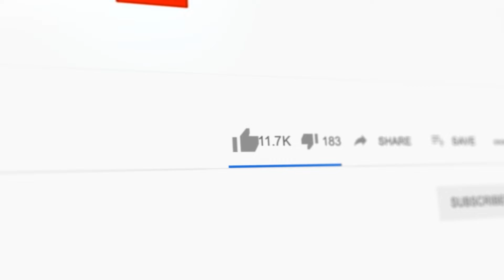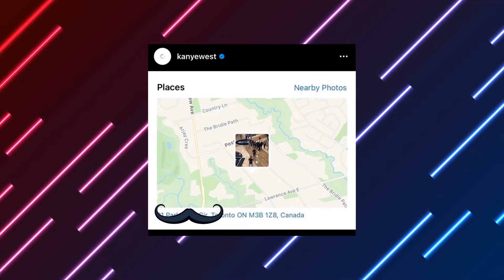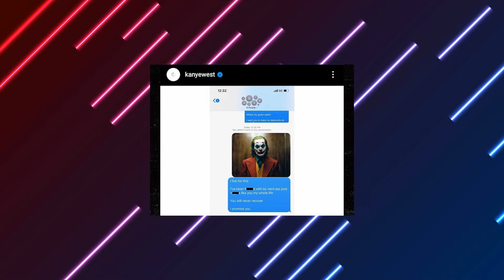Kanye West LEAKS Drake's Home Address! (CAUSES MAJOR DRAMA)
Kanye West Leaks Drake's Home Address in late August after the two rappers have been beefing on social media. It will be interesting how things will play out considering the two are dropping albums in the next couple of months. Kanye West is dropping Donda and Drake is dropping his album Certified Lover Boy. Drake just dropped the release date for his new album 'Certified Lover Boy' which is September 3, 2021.

- Kanye Drops Drake Addy & Tells him He'll 'NEVER RECOVER' after Drake Calls him 'BURNT OUT' in a Diss